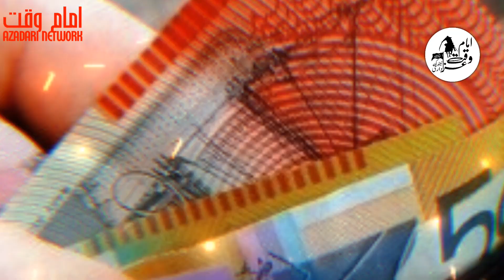Hazrat Imam ALI a.s Ne Farmaya